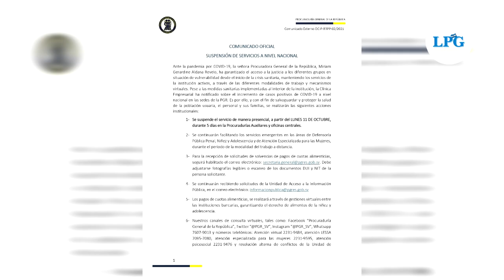Procuraduría General de la República suspende servicios en todo El Salvador por alza de casos Covid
A través de un comunicado en su cuenta de twitter, la Procuraduría informó a los usuarios que sus sedes a escala nacional permanecerán cerradas por 5 días, a partir de este lunes 11 de octubre.

¡Visítenos!